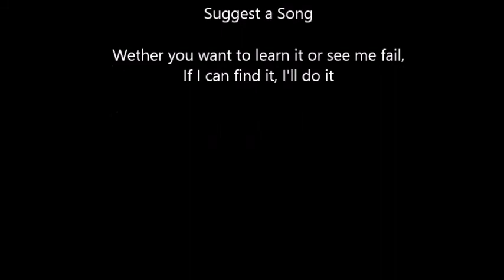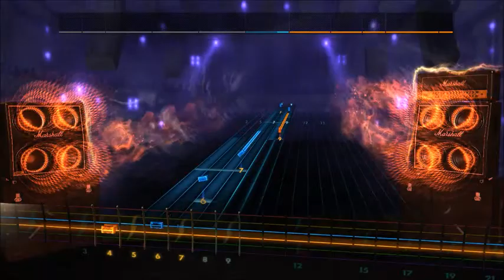Coil - The Legendary Theme (Lead) Rocksmith 2014 CDLC